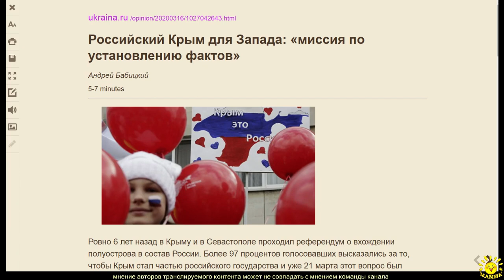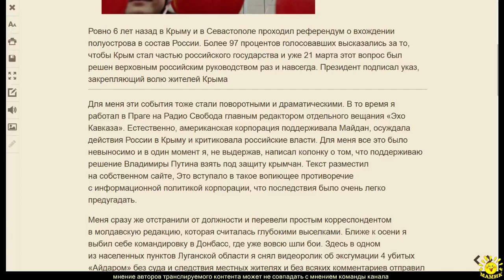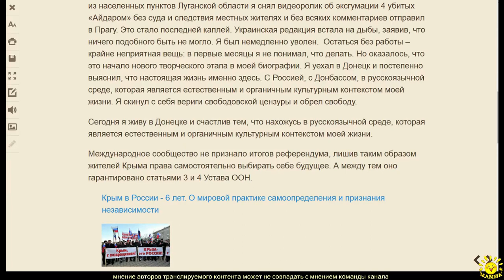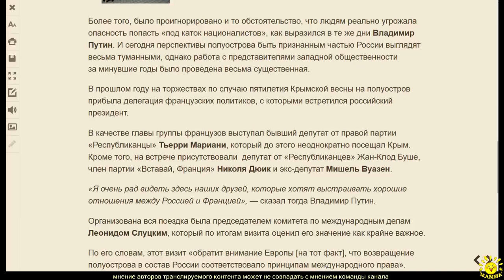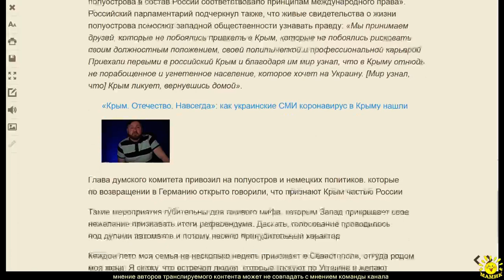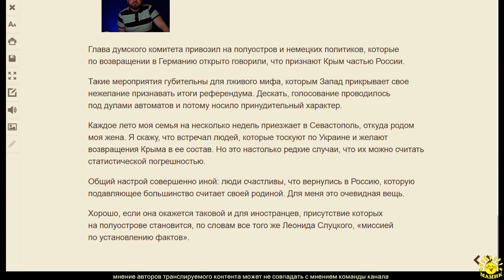А. Бабицкий. Российский Крым для Запада: «миссия по установлению фактов»